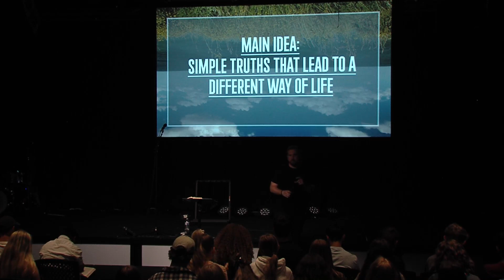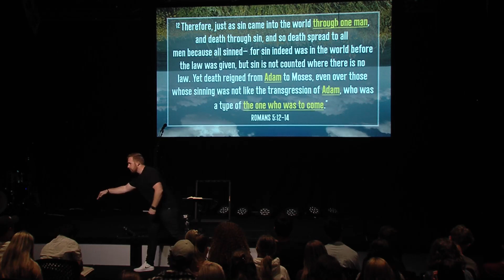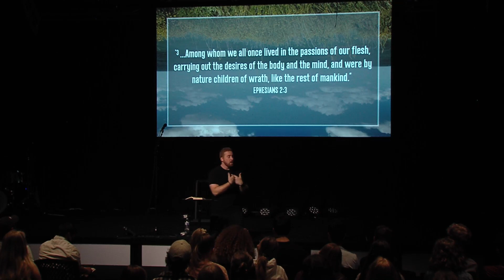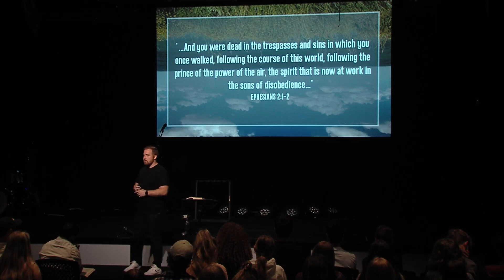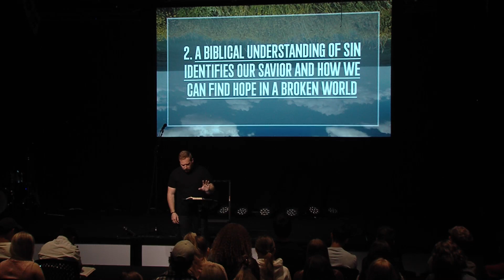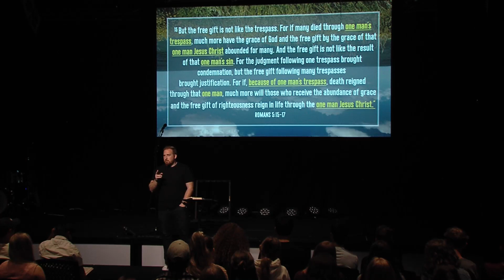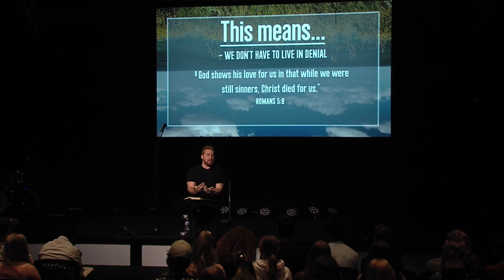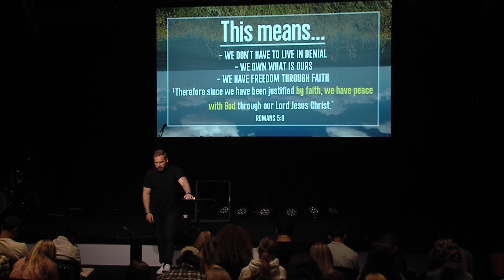(Un)orthodox // Week 6